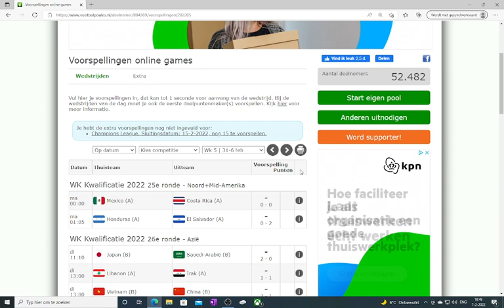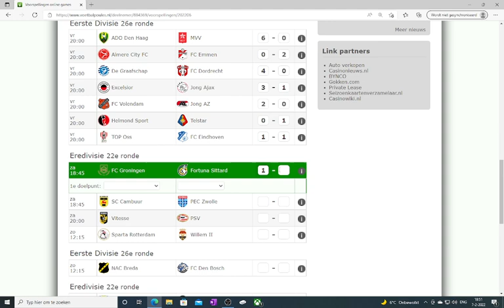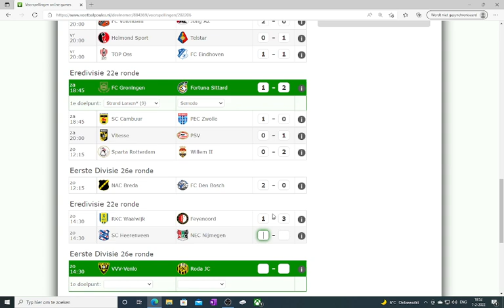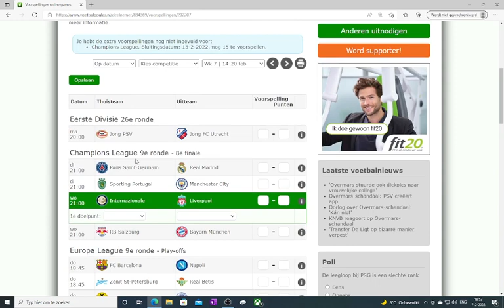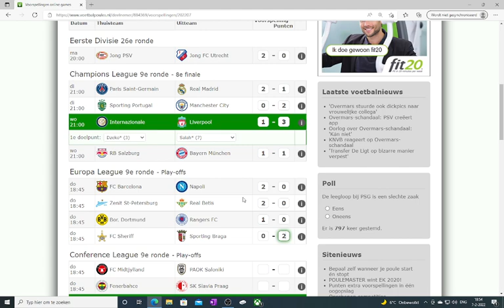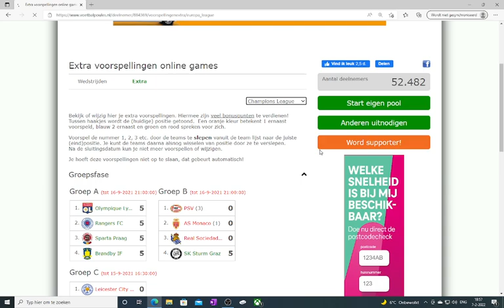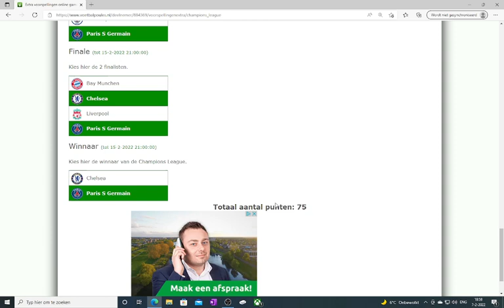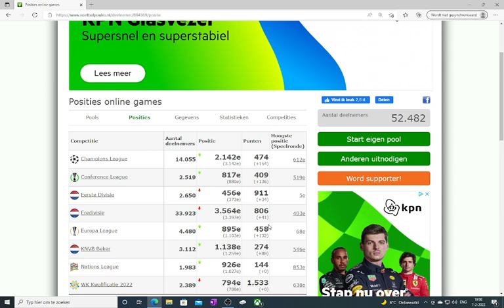voetbal voorspelingen#24 mooie wedstrijden